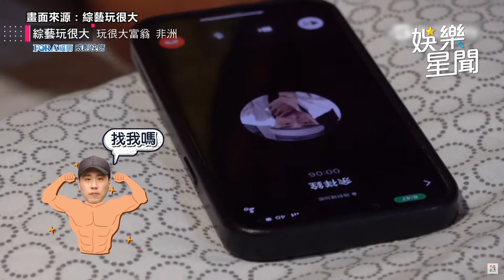坤達招集《玩很大》神隊友！急call蛇丸突「聲帶模仿」笑翻｜娛樂星聞